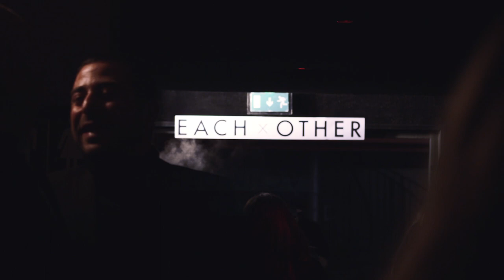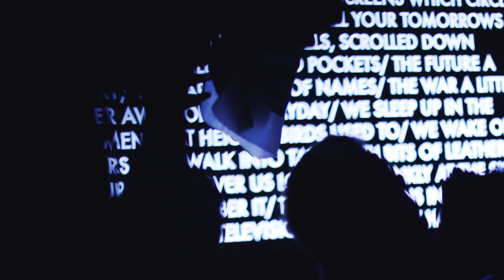Each x Other - PFW @ Palais de Tokyo (2015)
Casting of the show :
Taylor Hill
Yumi Lambert
Devon Windsor
Soo Joo Park
Ophélie Guillermand
Mijo Mihaljcic
Annely Bouma
Chiharu Okunugi
Diana Moldovan
Elisabeth Erm
Fia Ljungstrom
Jing Wen
Kate Bogucharskaia
Pauline Hoarau
Zlata Mangafic